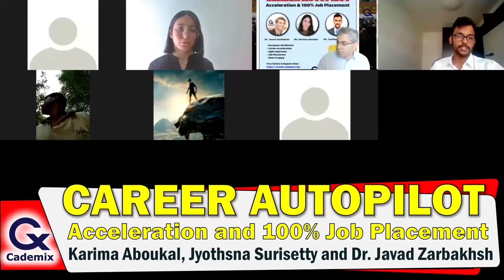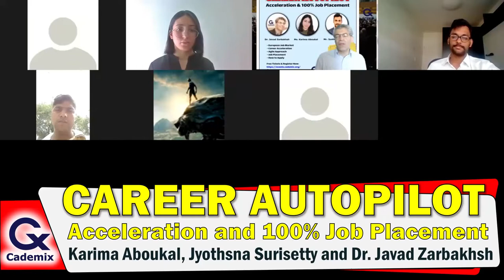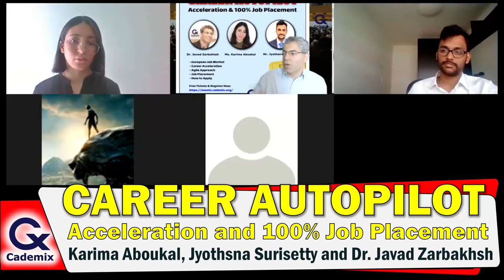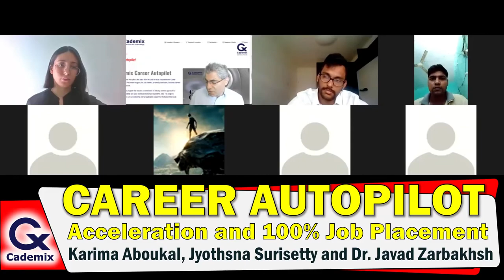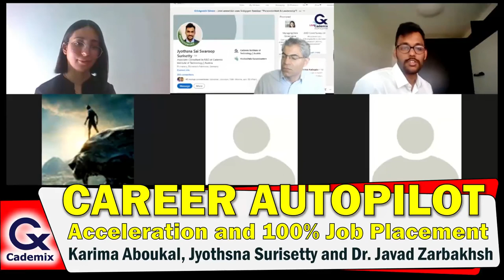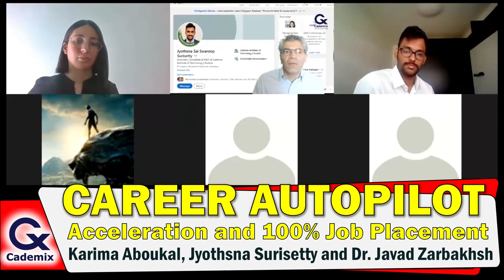Cademix Career Autopilot - Acceleration and 100% Job Placement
Recording of the Live Info Session on Cademix Career Autopilot

Duration: 2 Hours, FHD

with Dr. Javad Zarbakhsh, Karima Aboukal and Jyothsna Surisetty

Highlights and topics covered in the Event:

- First hand information about two Persons already joined the Program and telling their experience.
- Details of the Cademix Career Autopilot and what is included in it.
- Services included in the Program
- Acceleration and doing quick projects, writing quick publications
- Technical and Non-Technical Mentoring and Coaching
- The effect of Cademix on selection process and interviews
- How the program guarantees a Job Placement in Europe
- Multilevel Marketing Approach and Referrals
- Agile Approach and Growth Mindset in Career Development
- Comparison of Visa regulation and Pathways for Immigration to Europe with focus on Germany and Austria
- How to apply for the program- Financial and Payment Plans

You can share and redistribute this video as it is, if you clearly mention the source/reference with reference The video cannot be edited or remixed, and it should be provided free of charge - cannot be sold.